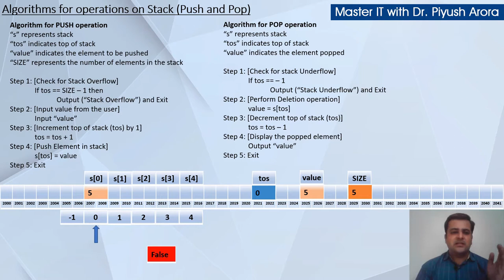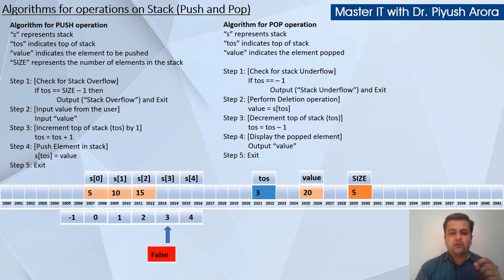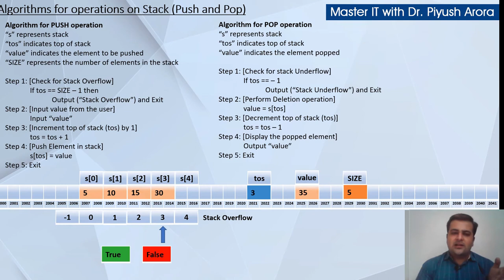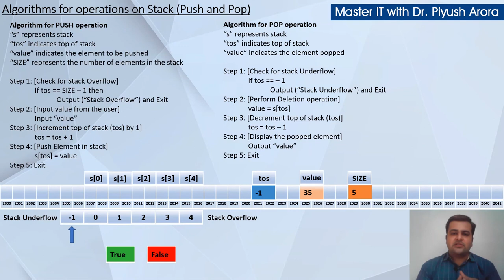Chapter 2: 1.2.1 - Algorithms for push and pop operation in Stack | C Programming | Learn in Hindi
This video discusses the algorithm and its trace for push i.e. insert and pop i.e. delete operation on stack in Data Structure.